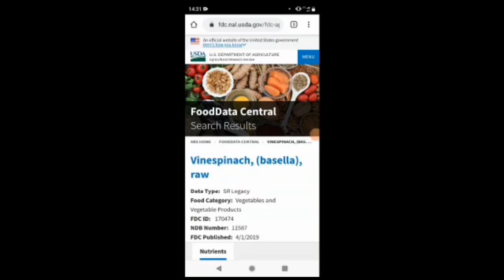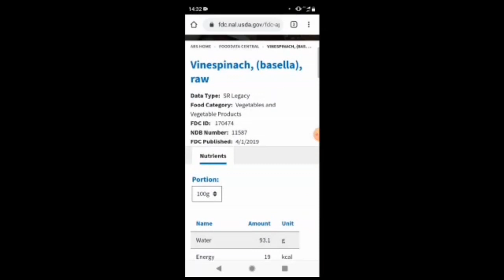ORGANIC POULTRY FEED BACHALA AAKU SEEDS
Ali Khan Aseel Farm 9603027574